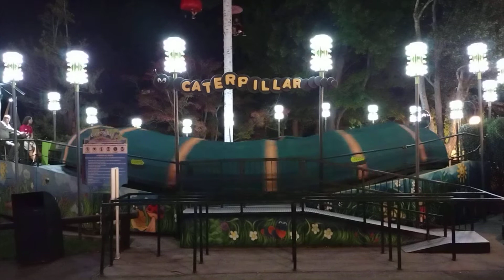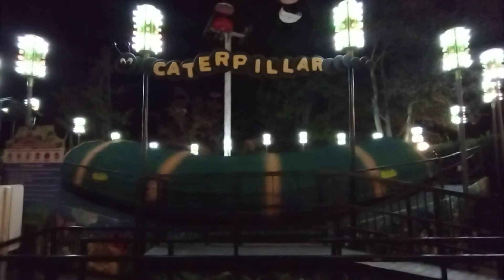Caterpillar at Night at Canobie Lake Park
this is the only Caterpillar Rude is Running in Operation at a Amusement Park